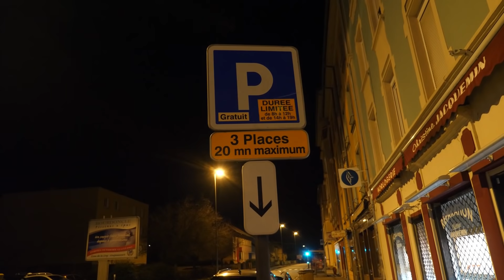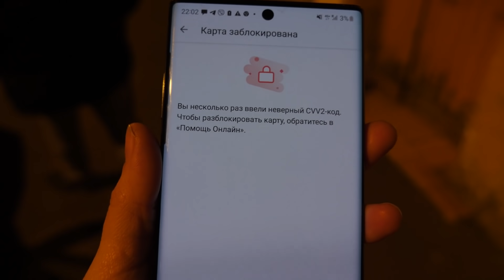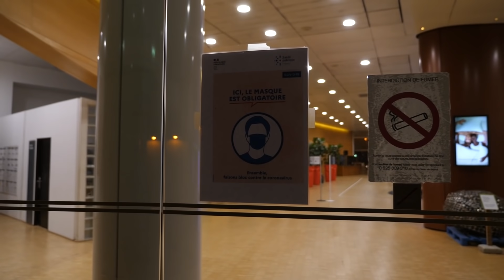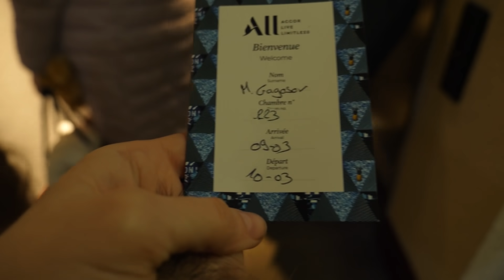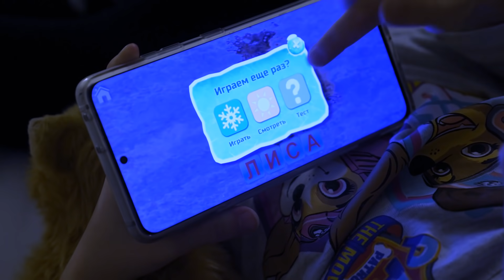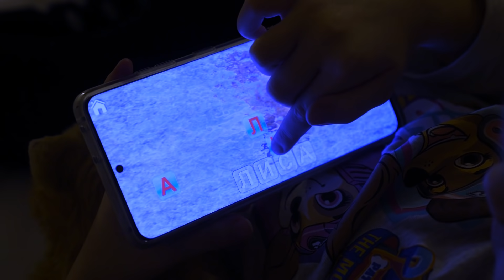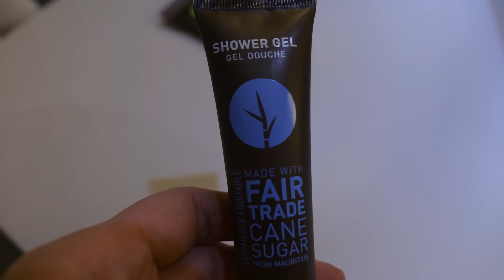VLOG Во Франции попали на аферистов. Хотела ночевать в машине